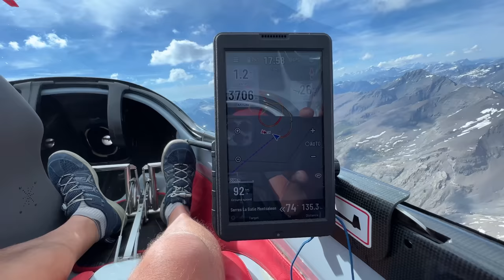550 км полет на Taurus Pipistrel. Эпизод 4. Ошибка в полете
Полет на планере это искусство. Небесные шахматы в которых природа иногда ставит шах. Мы выиграли партию, но далось это не просто. Мы долго выбирались со дна ущелья, разглядывая снега ледников. Очень трудный кусочек большого 550 километрового полета над Альпами в котором нам на Таурусе удалось долететь до Матерхорна и вернуться домой с удаления в 228 километров.
Нас можно поддержать добрым соловом и добрым делом :)
Игорь Волков.
0:00 В предыдущих сериях
1:10 Облака заманивают в ловушку
1:37 Неудачный набор, летим в ловушку
2:55 Лезем в узкую долину
4:50 Отступаем, дно долины приближается
5:51 Спасительный восходящий поток
10:32 Вторая попытка штурма
11:45 Переход к хорошему месту
12:11 Поток над скалами
13:00 Граница воздушных масс
14:32 Дуга Альп
16:26 4000 метров высоты
17:32 Беру управление, лечу домой
19:04 В следующей серии